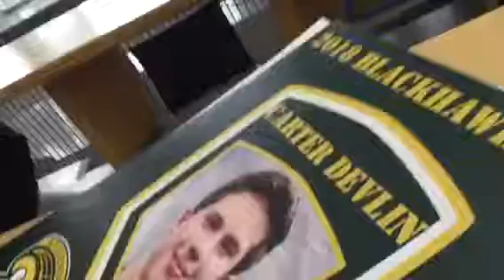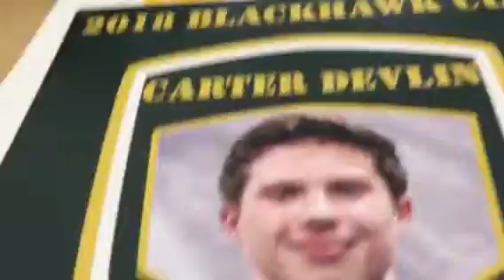Stevenson send off 2018